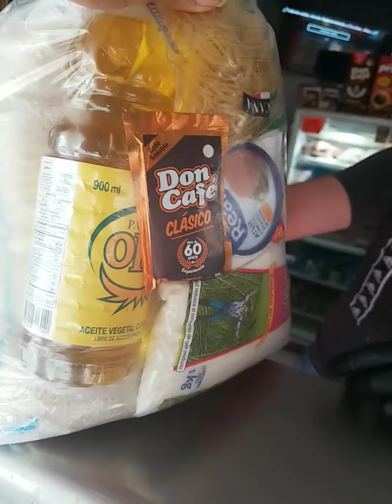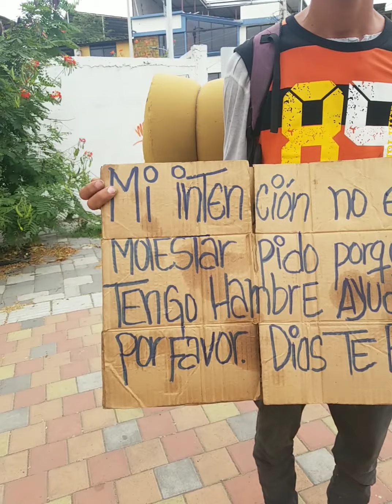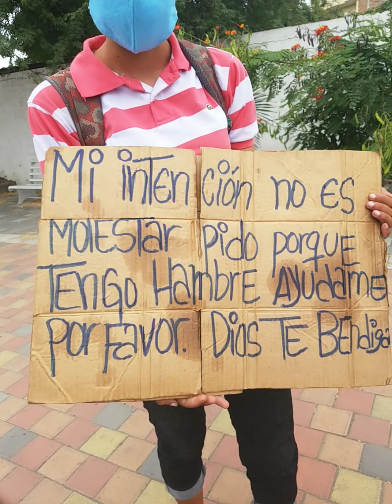Hoy di una bendicion 🥰